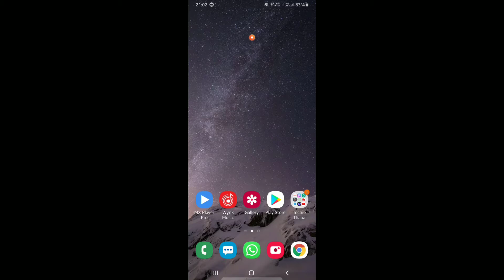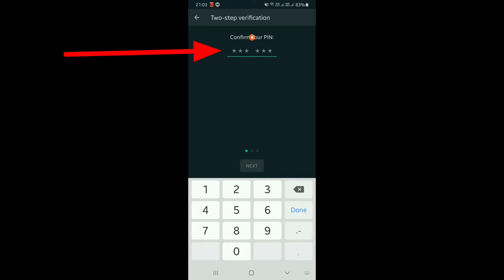Secure Whatsapp | How to Secure Whatsapp Account with Two-Step Verification |TechieThapa Hindi 2020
In this video we are going to discuss about how Whatsapp Security. How to Secure Whatsapp from getting hacked with Two-step verification. Two step auhentication helps secure Whatsapp account with a 6-digits Pin during installation to a new device.

Topics covered:
How to secure whatsapp account
how to enable  two-step verification
how to enable  two-step authentication
How to save your whatsapp account
how to set pin for whatsapp

My Gears:
Camera (Samsung Galaxy A70 2020)
Camera/Mobile Tripod basics tripod&index=aps&camp=3638&creative=24630&linkCode=ur2&linkId=178cd7a0ce99b44052c74adf0be56d52